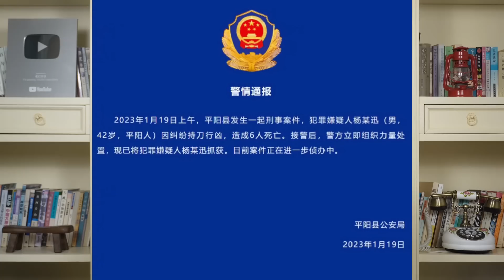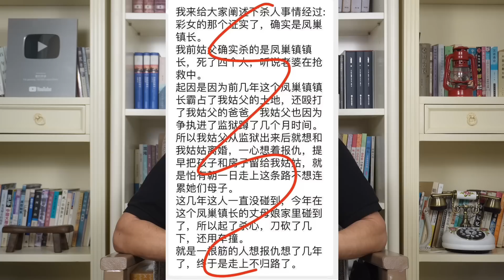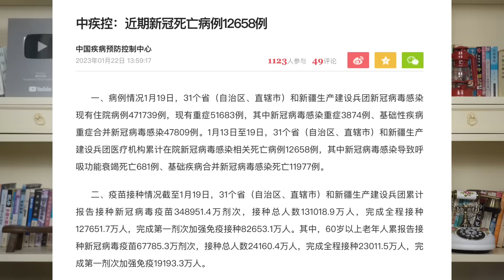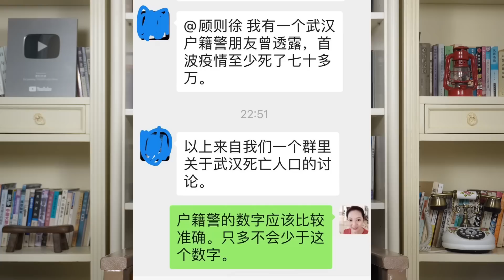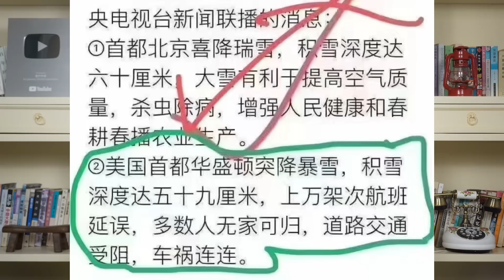原中国疾控中心主任高福揭秘疫情走向，平阳县高功迅凶案内幕，法轮功的全部意义只在于一点。《老灯开讲第185期》